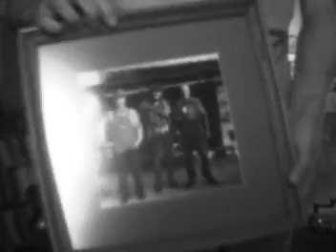Citico - Ron Williams - clawhammer banjo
Fretless version of Citico as I learned from Oscar Barbee in 1976. The banjo is an 1880s Strebe.